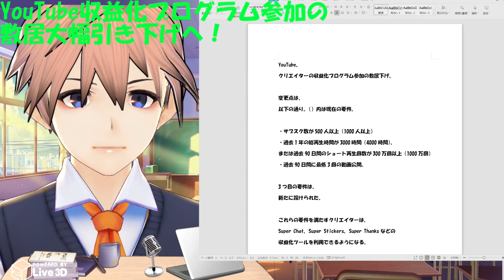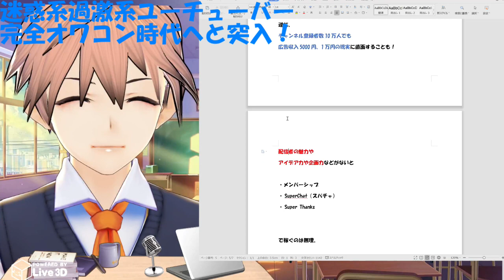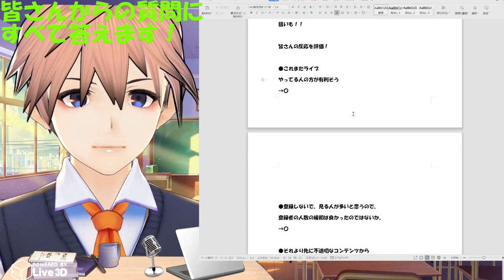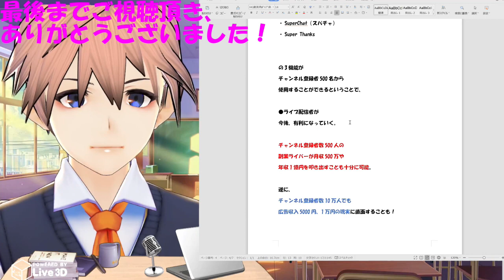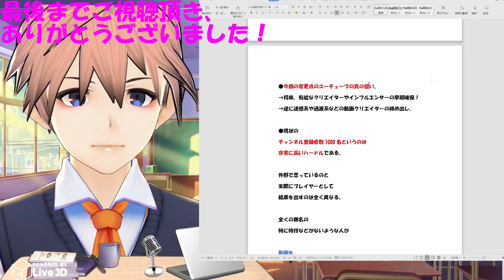【チャンネル登録500名で年収1億の時代へ！】YouTubeクリエイターの収益化プログラム参加の敷居大幅緩和！ユーチューブの真の狙いとは？【ベガユーチューブゲーム配信講座】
】YouTubeクリエイターの収益化プログラム参加の敷居大幅緩和！ユーチューブの真の狙いとは？【ベガユーチューブゲーム配信講座】
引用文献：『YouTube、クリエイターの収益化プログラム参加の敷居下げ（日本はまだだが）』